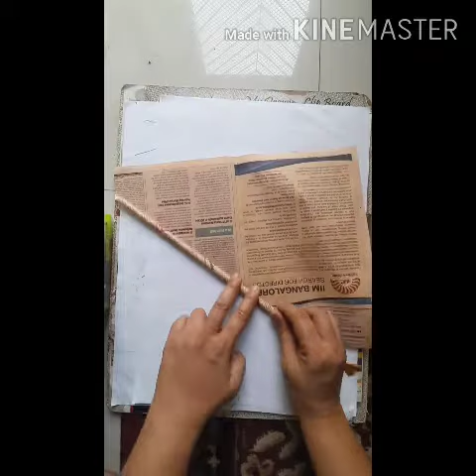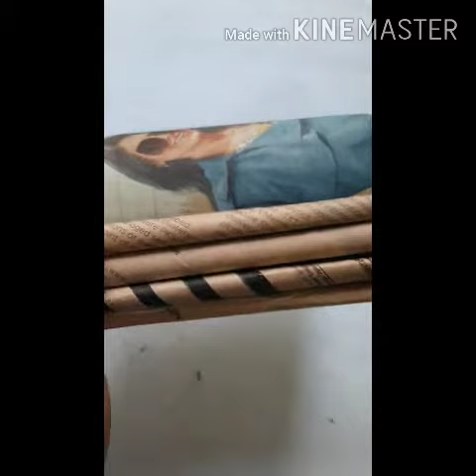Newspaper Pen Stand